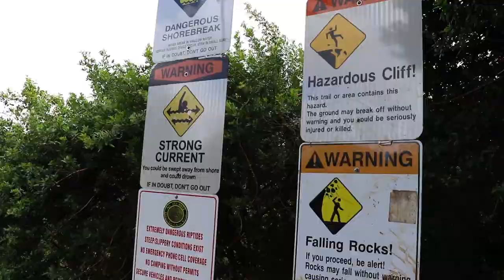no talk vlog: hiking and playing with my new camera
Hi Huckleberries! TBH... I'm waiting to post videos until I get my new intro made, so this is a little something I filmed while hiking Pololu Valley... just experimenting and playing with my new canon. :) till then, I hope you're all well

xoxo

♫credits♫
LAKEY INSPIRED - Me 2 (Feat. Julian Avila)